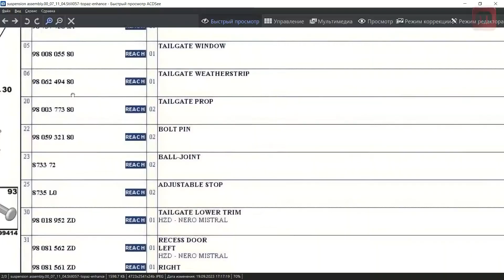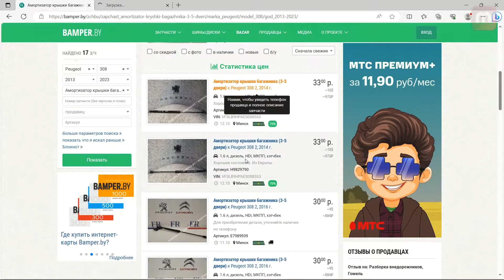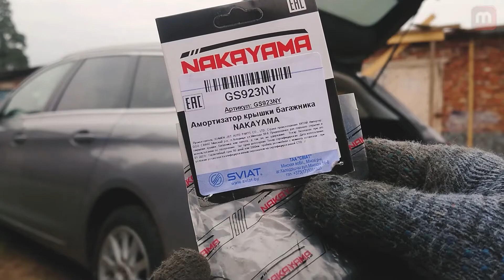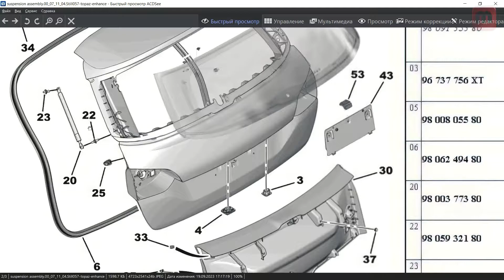Стойка багажника в Peugeot 308 T9 1.6 HDI 120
Инструкция по замене стойки багажника в Peugeot 308 T9 1.6 HDI 120